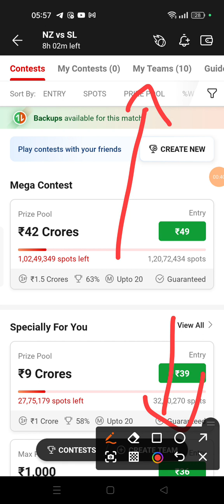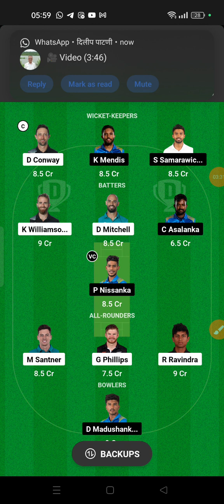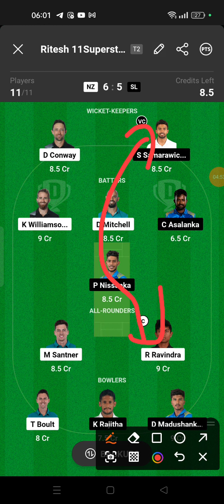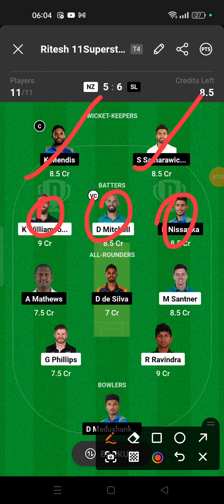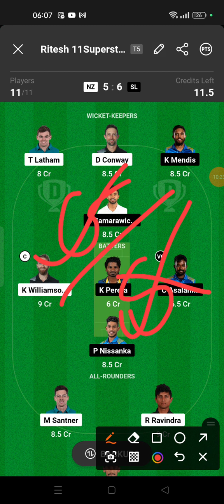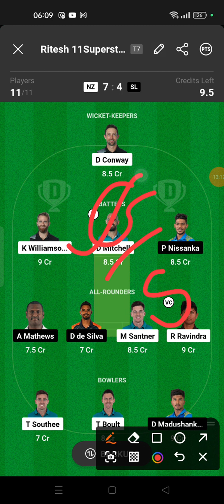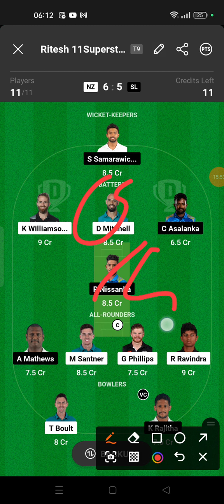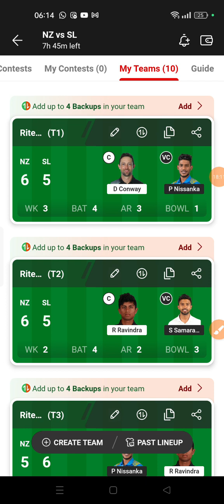NZ vs SL Dream11 Team | New Zealand vs Sri Lanka Playing XI & Pitch Report|Dream11 Today GL Team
nz vs sl Dream11 Team | New Zealand vs Sri Lanka Pitch Report & Playing XI | Dream11 Today Team
nz vs sl Dream11 Prediction, nz vs sl ODI Dream11 Team,New Zealand vs Sri Lanka Dream11 Prediction
Dream11 Team New Zealand vs Sri Lanka | nz vs sl Dream11 | nz vs sl Dream11 Prediction
nz vs sl pich Report I nz vs sl Dream prediction
nz vs sl Dream11 Prediction, nz vs sl Dream11 Team, New Zealand vs Sri Lanka Dream11 Prediction
nz vs sl dream11
nz vs sl icc world cup 2023 dream11 gl teams
nz vs sl dream11 today
dream11 prediction
dream11 team
nz vs sl in icc world cupl 2023 match dream 11 team analysis
nz vs sl cup dream11 team prediction
nz vs sl dream11 team today
New Zealand vs Sri Lanka dream11
New Zealand vs Sri Lanka dream11 team
New Zealand vs Sri Lanka dream11 today
nz vs sl my11circle
nz vs sl vision11
nz vs sl fantasy cricket expert team
cric11 forecast
fantasy cricket guru
circinformer
anurag dwivedi
New Zealand vs Sri Lanka ICC World Cup 2023 Cricket Match Prediction Dream11 Prediction | nz vs sl Pitch Report & Playing XI for ICC World Cup  2023 Match | nz vs sl Dream11 ICC World Cup  2023 Match | nz vs sl Dream11 Team Prediction | nz vs sl Today Dream11 Team. nz vs sl Fantasy Cricket Team
nz vs sl Pitch Report
pitch report  Atal Bihari Vajpayee Ekana Cricket Stadium in Lucknow
nz vs sl dream11 prediction tamil
nz vs sl dream11 prediction today
nz vs sl dream11 prediction tomorrow match
nz vs sl dream11 prediction grand league team

how to play dream 11 team of today match,how to win grand league in dream11,dream11 में 1st rank कैसे लायें |,dream11 में यूनिक टीम कैसे बनाएं |,mega grend league kaise jiten dream11 main,dream11 me c/vc kaise slaye,dream11 m rank 1 lana hai to ye galti kabhi mat karna
nz vs sl dream11 prediction live
nz vs sl dream11 prediction today match live
nz vs sl dream11 prediction world cup 2023
nz vs sl dream11 prediction gl